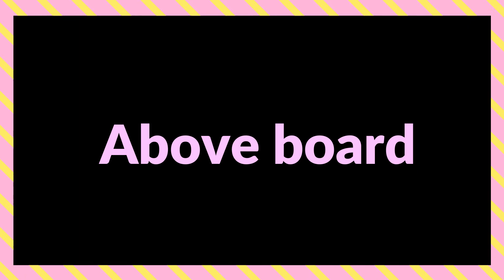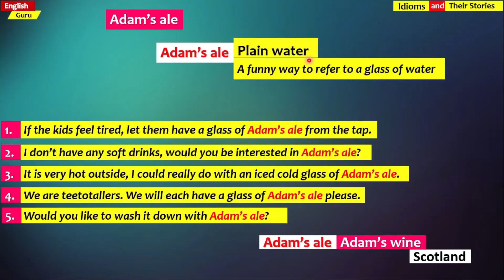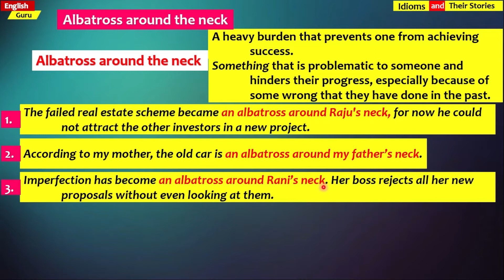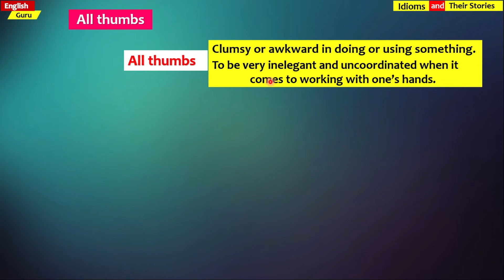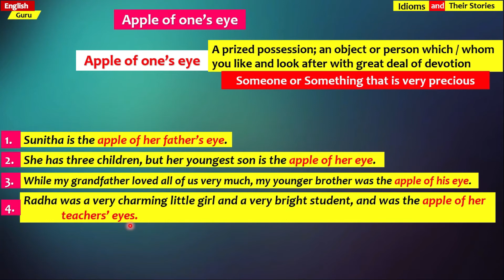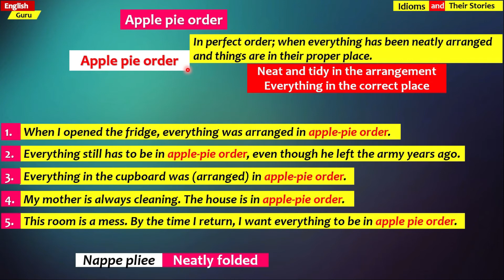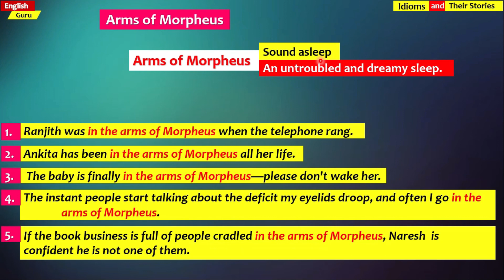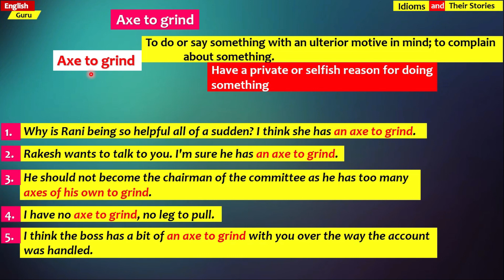20- A- Alphabet starting Idioms and their stories - సులభ తెలుగులో భోధన Telugu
గౌవనీయులైన ఉపాధ్యాయులకు
ప్రియమైన విద్యార్దులకు నమస్కారం

*Idioms (జాతీయాలు)* ద్వార English బాగా నేర్చుకోవచ్చు అనేది మీకు తెలిసిన విషయమే

అందుకే.
*వివిధ పోటీ పరీక్షల కోసం*
*A అక్షరం* తో మొదలైన
*20 Idioms* సులభ తెలుగులో భోధన ఉన్న links ను మీకోసం ఒకే దగ్గర...

*English Idioms & Their Stories*

*సులభ తెలుగు లో భోధన*

పై Idioms అన్నీ ఒకే ఒక్క లింక్ లో

అవసరమైన వారికి షేర్ చేయాలని మనవి